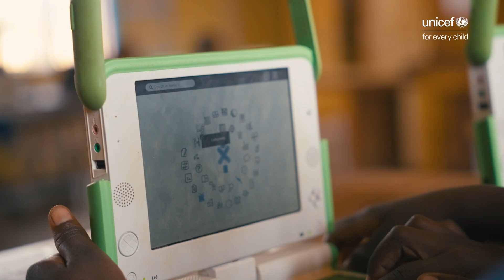Revolutionizing School Connectivity: UNICEF Rwanda & Rwanda Government's Ethereum Staking Initiative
🌍 Welcome to the future of education! 🚀

UNICEF Rwanda, in collaboration with the Rwanda Government and Launchnodes, is revolutionizing school connectivity through an innovative financing method - Ethereum Staking. This pioneering initiative aims to ensure seamless access to education for every child in Rwanda.

Join us on this transformative journey as we leverage cutting-edge technology to provide sustainable connectivity to schools.